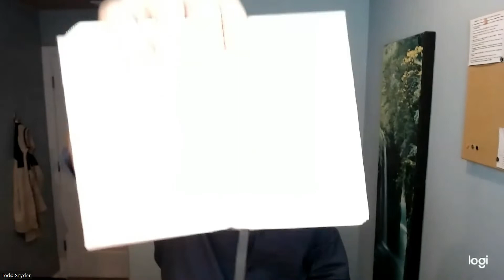Make better decisions with rapid feedback loops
Do you want to upgrade your decision making skills? Then it's time to shorten your feedback loop!

Why? Because we don’t learn from our experiences. We learn from reflecting on our experiences.

By watching this week's challenge, you'll discover how to create a feedback system that will refine your business insights.

Don't miss out on this opportunity to stay at the top of your game and achieve your goals faster.

Slow down to make a feedback system and you will have greater awareness of what is working, and what is not. Watch this week’s challenge to see how.

Resources Mentioned:
Dr. Michio Kaku

One Line a Day